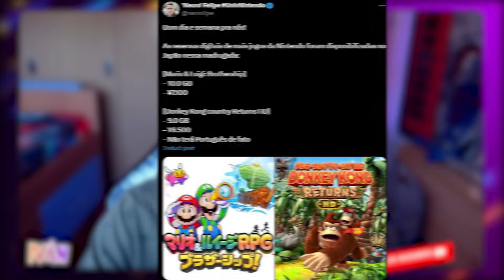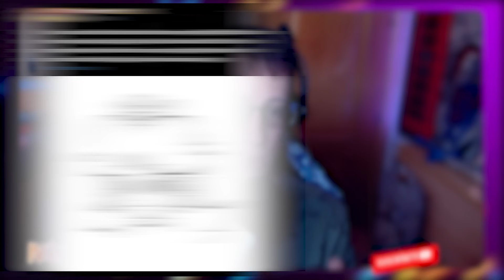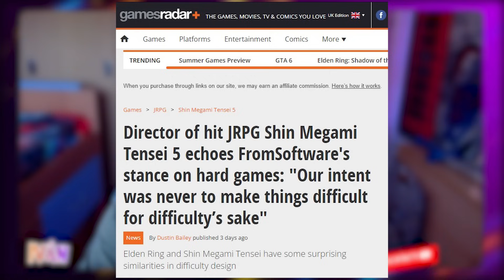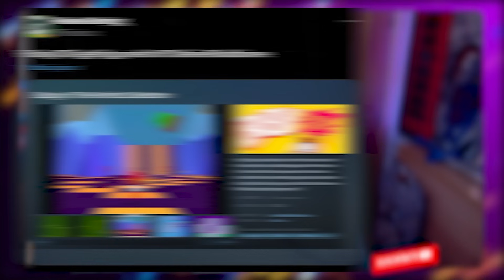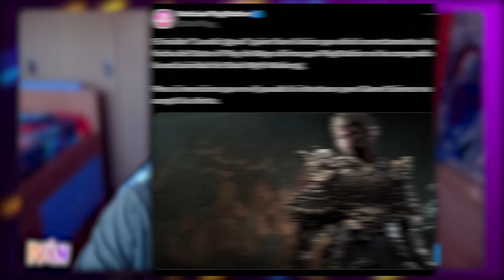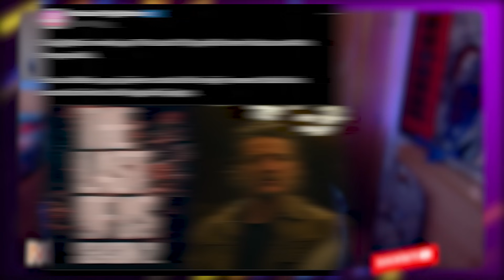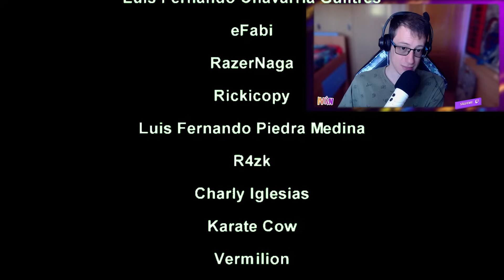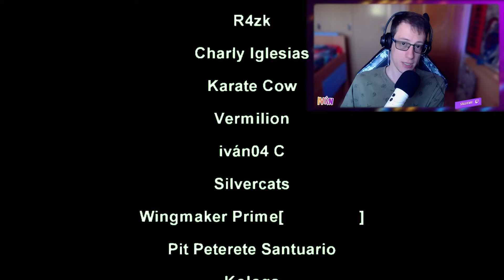¡LA REUNIÓN de NINTENDO de ESTA SEMANA! 💥 ¡NINTENDO SWITCH 2 posibles FECHAS!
RESERVA AHORA The Legend Of Zelda: Echoes of Wisdom para AYUDARNOS

¡Hola Nintenleakers!

En las noticias de los videojuegos de hoy hablaremos sobre la reunión de accionistas de Nintendo que tendrá lugar esta semana, donde algunas personas esperan que se hable de la nueva Nintendo Switch 2, así que esto nos dará pie a hablar de las posibles fechas de anuncio.